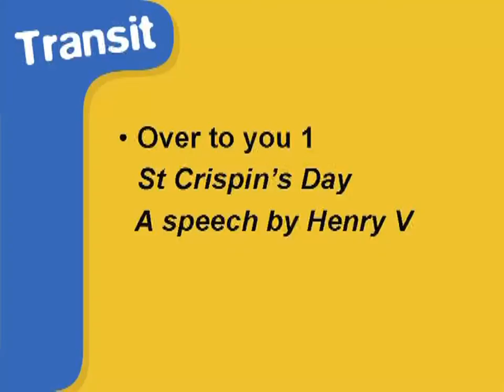Henry V - St Crispin's Day speech